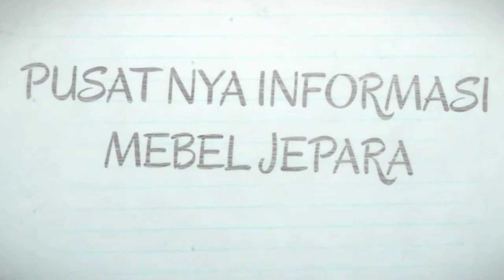HARGA Sofa Tamu Mewah Barcelona WAJIB TAU -Kursi Sofa Tamu Mewah Jati Jepara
Spesifikasi dan harga set sofa tamu mewah Barcelona Jati Jepara , yang ingin punya sofa mewah wajib melihat video ini supaya bisa anda jadikan Ide kreatif untuk anda. Sofa tamu mewah ini ada beberapa jenis warna yang bisa anda pilih sesuka hati anda.